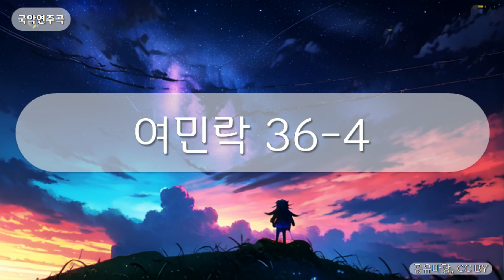국악연주곡 - 여민락 36-4